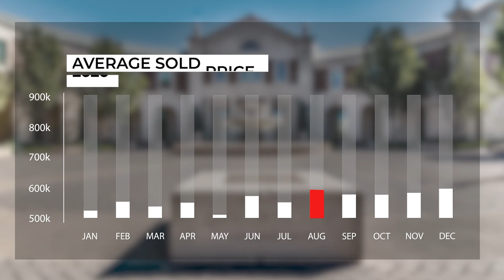Tracy Real Estate Market Update- August 2021 | Katrina Dew | Episode #103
When you look at the homes that sold in August of 2021 compared to 2020, did the homes in Tracy appreciate?

3 Step Realty Group

3 Step Realty Group | Katrina Dew | DRE # 01932887